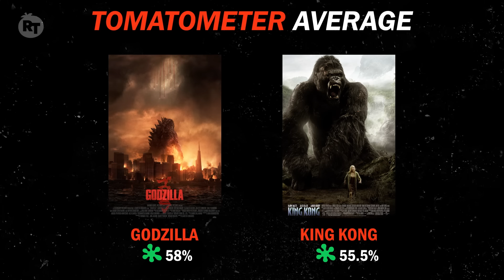Godzilla vs. King Kong | Rotten Tomatoes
It’s the ultimate movie battle royale, and one that will hit screens in 2020’s Godzilla vs. Kong. But before they meet (again) on the big screen, and with Godzilla: King of the Monsters in theaters this May, we decided to pit Godzilla and Kong against each other in this special city-smashing face-off! Who is king of the box office? Who is the Tomatometer god? And who can just do the coolest s--t? Find out in our fact-stuffed showdown.

Burn Me Out by Jared Kahelemauna Palomar, Daniel Ryan Murphy, & Anthony David Sanudo
Jack Hammer Hymn by Thomas Bergersen
Always and Forever by Blues Saraceno & Stephen Robinson Bertrand
Age of Mullet by Kyle White & Daniel Carl Holter
DCD032_16 WEEPING BEAUTY.MP3